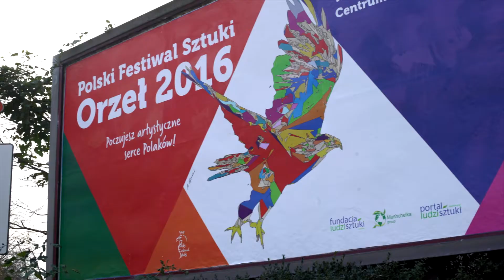Polski Festiwal Sztuki "Orzeł 2017"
II edycja festiwalu 18-19 listopada 2017 r
Warszawa Centrum Expo XXI, ul. Prądzyńskiego